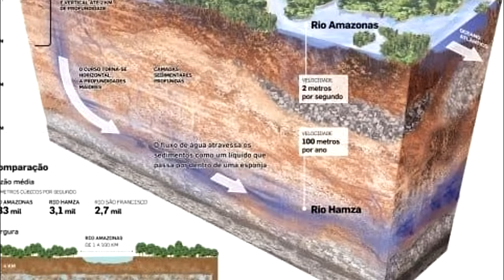ಅಮೆಜಾನ್ ಎಂಬ ರಣ ರೋಚಕ ದುನಿಯಾ | Amazon a Mystery World | Kannada News | Dandeli | Bandipur | Nagarahole